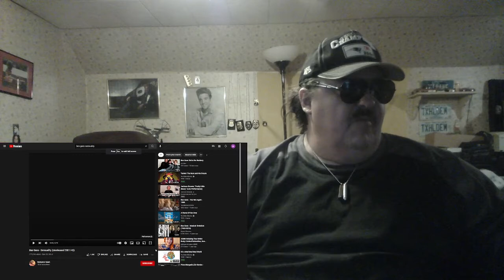Bee Gees Sensuality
If u would like to leave a $5 tip please click link ty